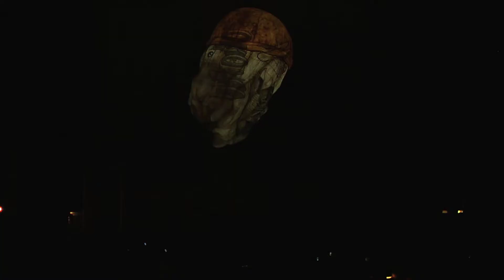Leonardo, rêves et cauchemars / Leonardo, dreams and nightmares - Plasticiens Volants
Leonardo, rêves et cauchemars de Plasticiens Volants

(spectacle du répertoire)

A travers un songe dialogué avec Léonard de Vinci, Salaï, son disciple, modèle et amant, revisite les travaux du maître. Il questionne ce savoir en mouvement, cette faim de l’infini que dévoilent les milliers de pages des codex. (Spectacle en fixe, 50 minutes, Tout public) / Through a dream in dialogue with Leonardo da Vinci, Salai, his disciple, model and lover, revisits the master’s work. He questions this knowledge in movement, this hunger for infinity revealed by the thousands of pages of codex.
(Fixe show, 50 minutes, all audience).